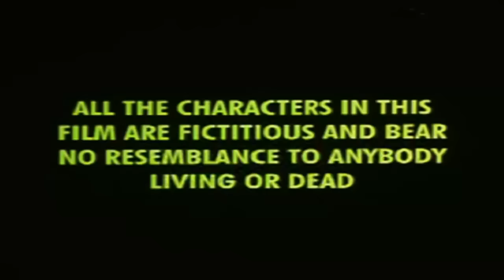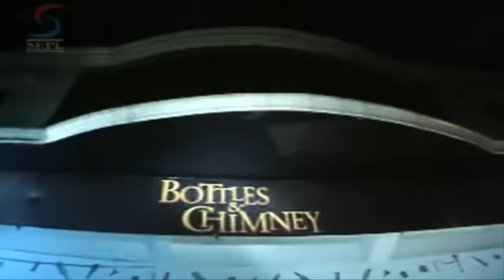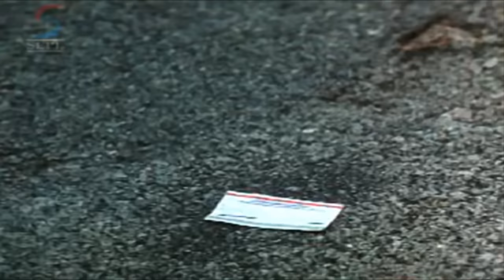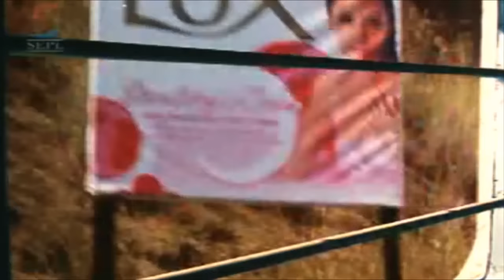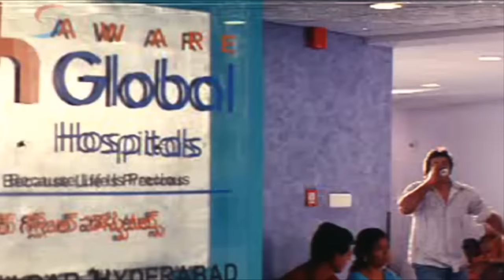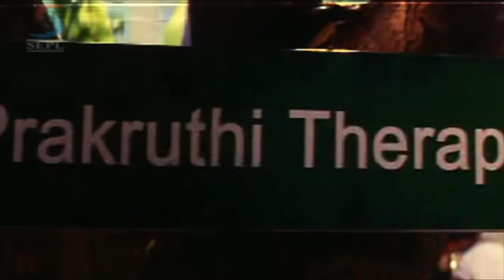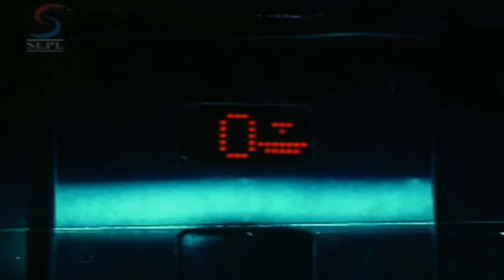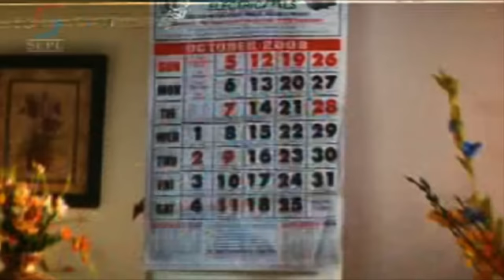Phool Aur Kaante (2015) HD - Ram, Hansika Motwani | Hindi Movies 2015 Full Movie | New Dubbed HD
Krish (Ram) is a happy-go-lucky guy who lives with his brother and sister-in-law. He was in love with a girl named Manju (Sheela). Manju happens to be the daughter of Simhachalam (Mukesh Rishi). Krish's only intention is to become rich by marrying her and doesn't have any feelings whatsoever towards her.He weaves a love story between him and a girl called Meenakshi aka Meenu (Hansika Motwani)to make Manju fall for him. He also meets Meenu and he starts to like her for real and falls in love with her.

Meanwhile, Simhachalam and Shinde (Pradeep Rawat) run against each other in a presidential election in Delhi. Shinde is a man of misdeeds. Shinde tries to find faults in Simhachalam's personal life so that he can expose him in front of the high command of the party, so that his route will be clear to get the party ticket. Shinde comes to learn that Simhachalam has another wife (Sita) and a daughter who live in Hyderabad. He sends his men to find them.

The story takes a twist when we learn that Meenu is the unofficial daughter of Simhachalam. With whom will Krish tie the knot? Who will win the election? What happens next forms the suspense of the movie.

Movie Title - Phool Aur Kaante (Maska) - Hindi Dubbed Movies 2015 Full Movie | Hindi Action Movie 2015 | South Dubbed Action Movies

Starring - Ram, Hansika Motwani, Mukesh Rishi, Sheela, Sunil, Pradeep Rawat, Paruchuri Venkateswara Rao

SYNOPSIS:
Phool Aur Kaante is a 2015 (Telugu) Hindi Dubbed action film. It was directed by B. Gopal and starred Ram, Hansika Motwani and Sheela. It was released on January 14, 2009 with 300 prints in 550 theaters. The movie was an high grosser at the box office. It was dubbed into Hindi as Phool Aur Kaante. Hindi Films 2017 is a One Stop Destination for all the South Dubbed Hindi 2017 Full Movies. We give you 24 hrs Non Stop action entertainment set the best for you.